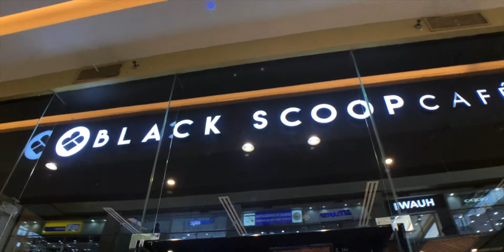" Black Scoop " LifeNews 0112 Series of 2020